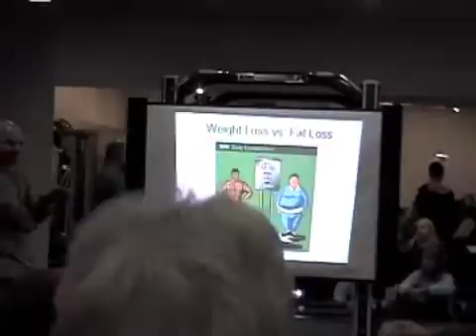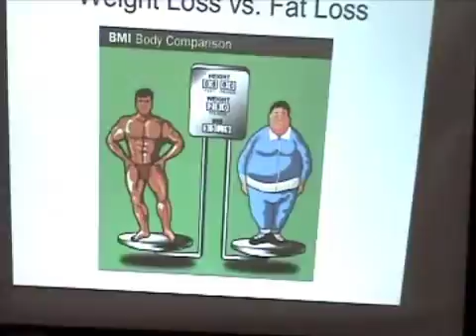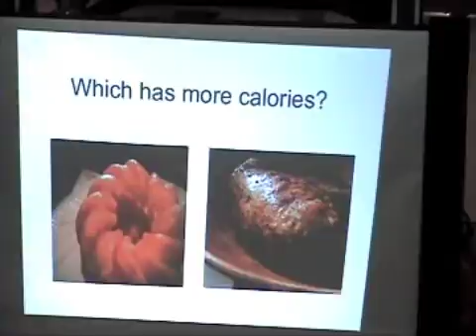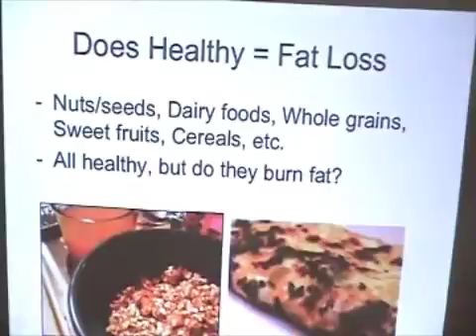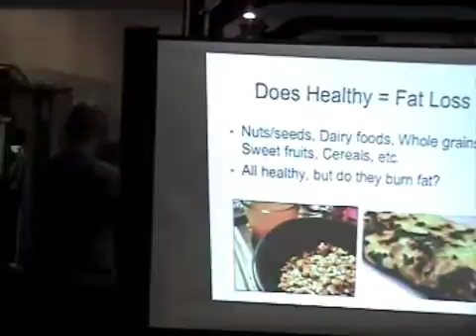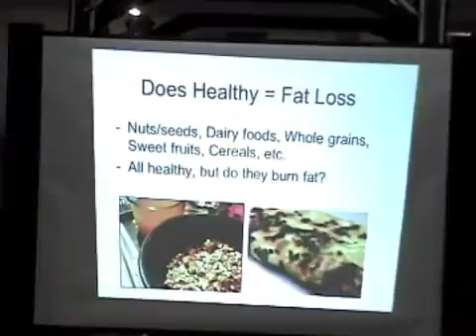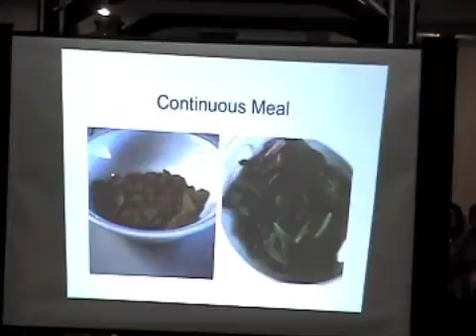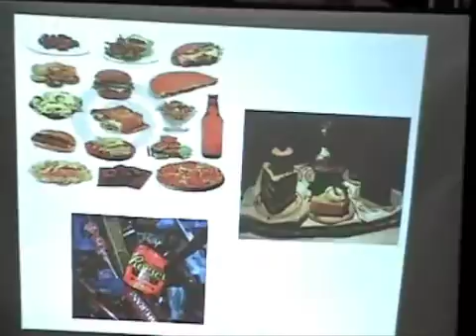Fat Loss Nutrition Lecture part 1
Free lecture given Jan 2011